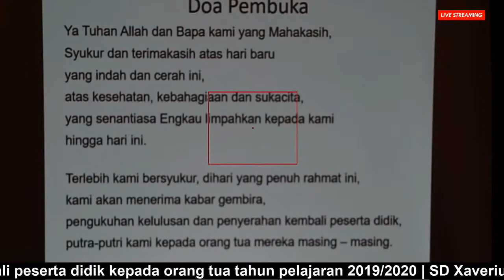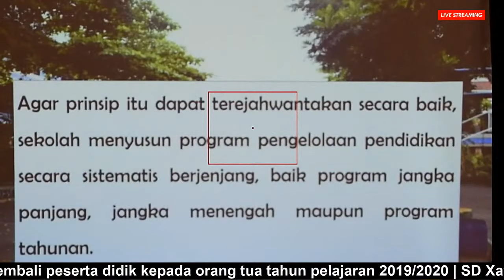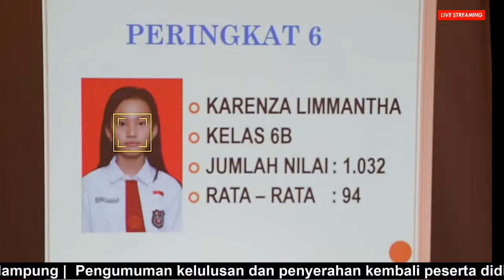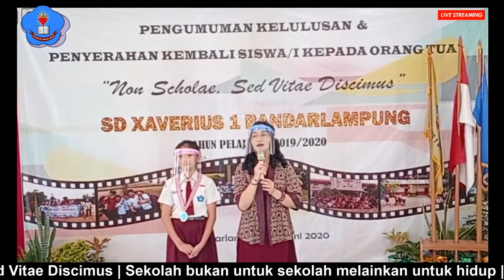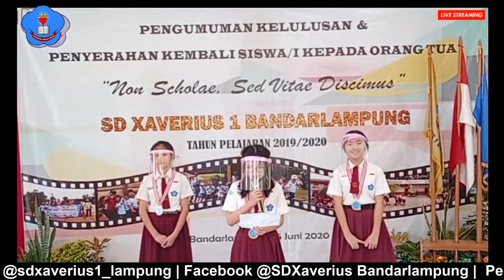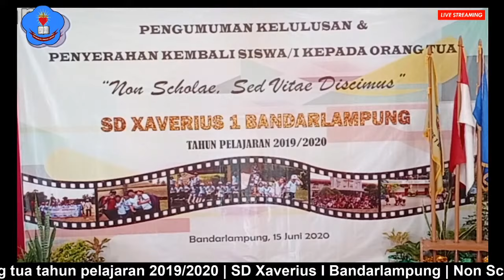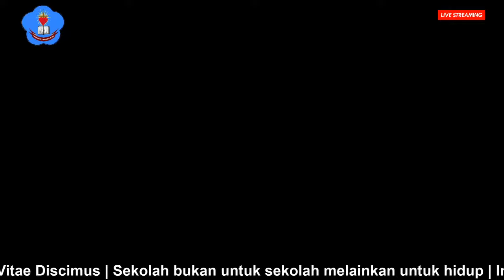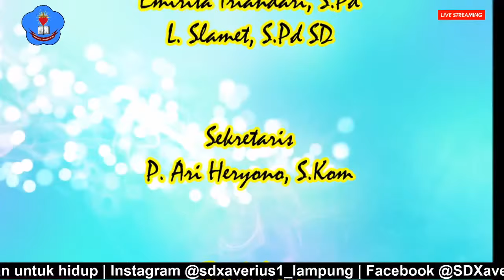[EditingTrim] Live Streaming SD Xaverius 1 Bandar Lampung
Selamat pagi Suster, Bapak/Ibu guru, Bapak/Ibu orang tua murid serta anak-anak kelas 6
dimanapun kalian berada, salam sejahtera dan bahagia untuk kita semua

Marilah kita bersyukur kepada Tuhan atas segala berkat dan rahmat yang diberikan kepada kita semua, terutama rahmat kesehatan dan kehidupan
Hari ini adalah hari yang teramat istimewa untuk kita semua, terutama untuk anak-anak kelas 6 SD Xaverius 1 Bandar Lampung
Sebentar lagi kita akan saksikan bersama Live Streaming Pengukuhan Kelulusan & Penyerahan Kembali Peserta Didik dari Sekolah kepada Orang tua.
Mari kita ikuti bersama acara ini dari rumah kalian masing-masing dengan penuh sukacita, bahwa kalian Angkatan 2020 adalah anak-anak yang istimewa, LULUS dalam situasi Pandemi Covid-19.
Gunakan pakaian seragam sekolah warna Merah-Putih, seragam baju almamater kebanggan kita yang digunakan terakhir kali sebelum melanjutkan ke Sekolah Menengah Pertama.
Kalian yang dirumah adalah bagian dari seluruh acara ini yang diwakili beberapa orang temanmu dari sekolah,jagalah almamater sekolah kita dimanapun kalian berada. Bawalah nilai-nilai CHYBK (Cerdas - Humanis - Yakin Akan Penyelenggaraan Ilahi - Berkarakter - & Kebesamaan) dalam kehidupan nyata yang sesungguhnya.
Didalam hati kalian ada nilai-nilai CHYBK seperti halnya yang ada didalam hati para guru yang ada di SD Xaverius I BandarLampung.
Kami menunggu kesuksesanmu di waktu yang akan datang, ingatlah selalu dalam hati kalian
" Non Scholae Sed Vitae Discimus"